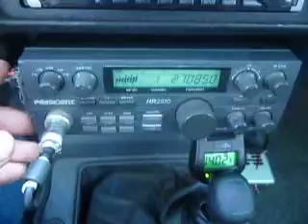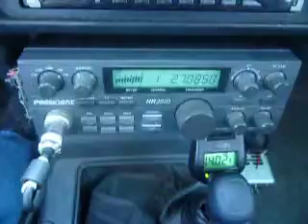03-16-2011 ModSquad 2TallJones 509